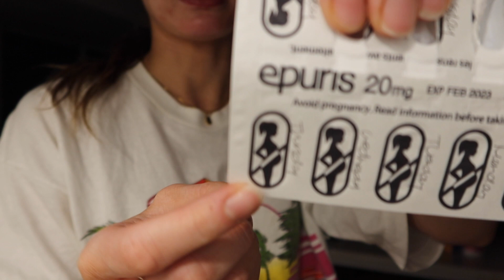WEEKLY VLOG | self tan routine + cooking with legs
Check out the First Aid Beauty Ultra Repair Firming Collagen Cream